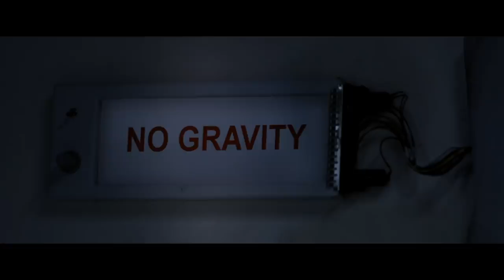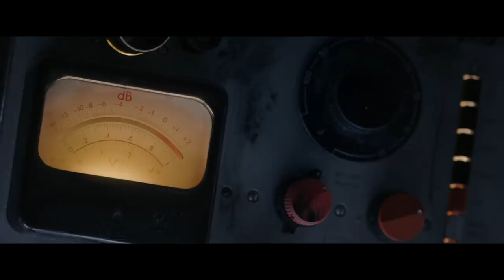Sci-Fi Short Film “On/Off" | DUST Exclusive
"On/Off" by Thierry Lorenzi